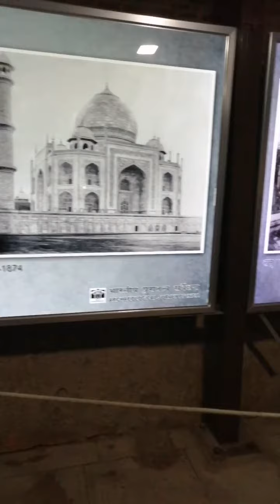My trip to taj mahal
Musician: @iksonofficial